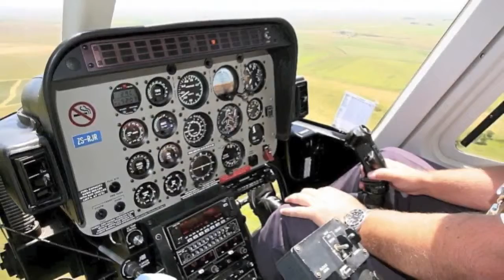Bell 407 For Charter - International Aircraft Brokers